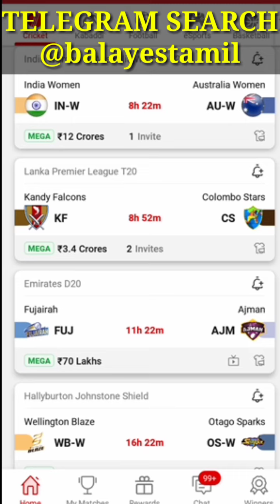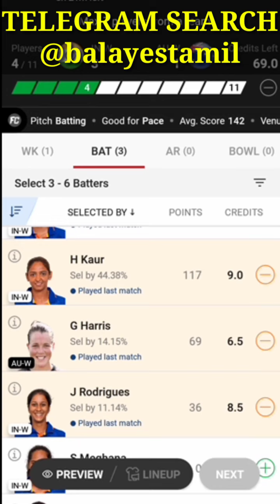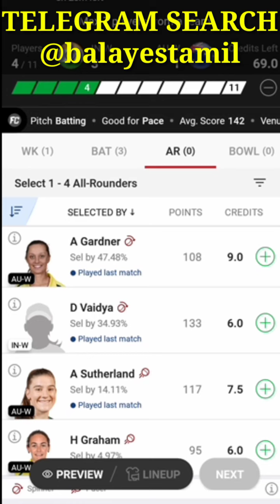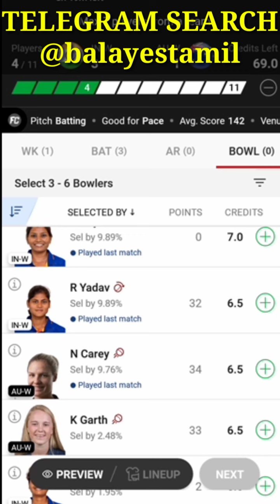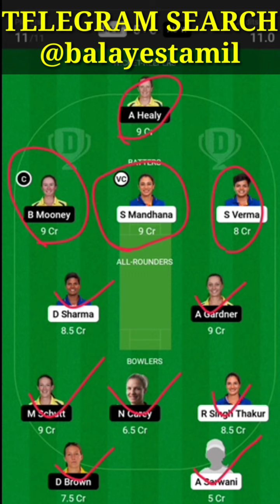INDW vs AUSW AUSTRALIA TOUR OF INDIA TODAY DREAM 11 PREDICTION AND TEAMS GRAND LEAGUE TIPS TAMIL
WELCOME FRIENDS